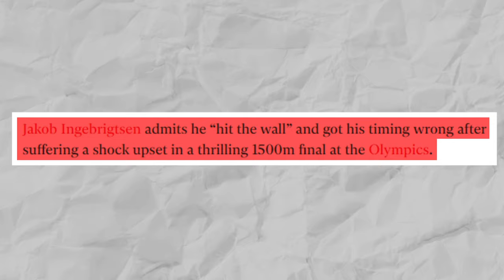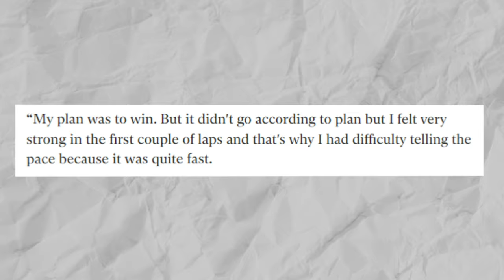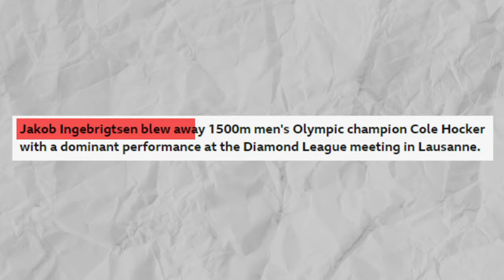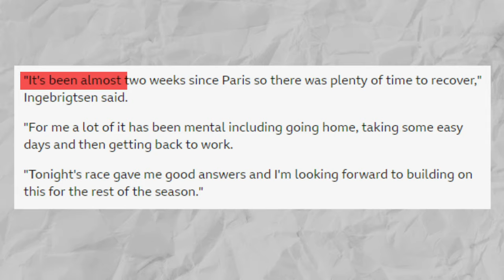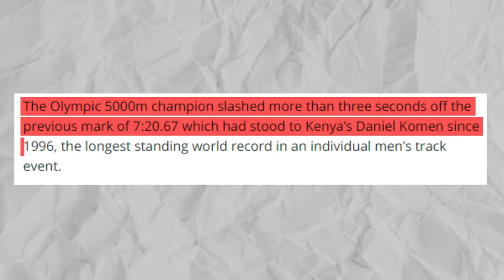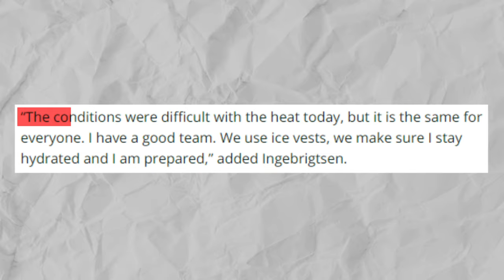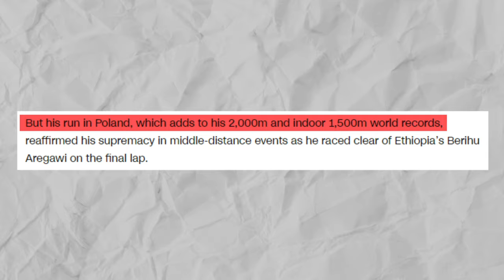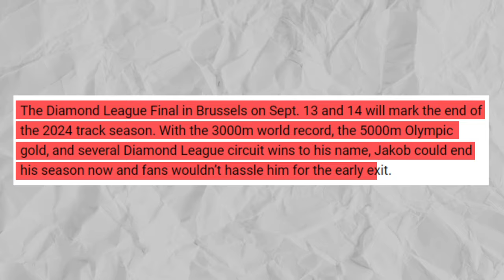What Jakob Ingebrigtsen JUST DID In This Race Is Actually CRAZY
That’s THE Jakob Ingebrigtsen, so is that even surprising? Well, okay…Given his varying results in Paris, it would appear all bets are off. But not really. It’s confusing, alright. The bottom line is, that Ingebrigtsen has proven time and time again what he is capable of - and that he’s no stranger to…losing.

But that’s just the thing, though. He learns from his mistakes - quickly - and makes sure not to make them again. Best example: the 2024 Paris Olympics. He first competed in the men’s 1500-meter. Unsurprisingly, he was among the world-class athletes competing for the gold. Unfortunately - and this was a surprise - he wasn’t even among the podium finishers. Jakob Ingebrigtsen admitted that he “hit the wall” and got his timing wrong after suffering a shock upset in a thrilling 1500-meter final at the Olympics.